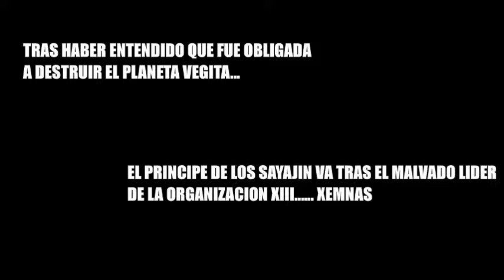SIMPLE AND CLEAN RAY OF HOPE VERSION OFICIAL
la cancion del juego de Kingdom hearts 2.8